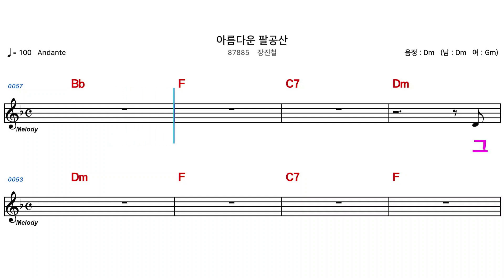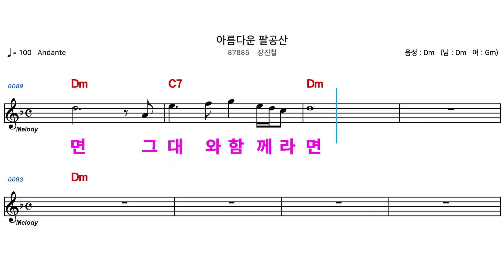(MR) 87885 아름다운팔공산 - 장진철